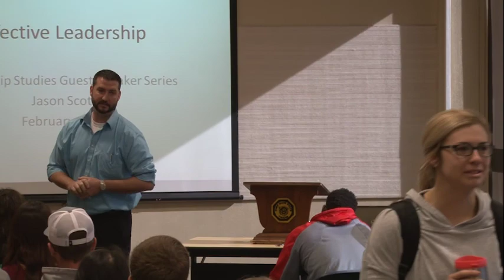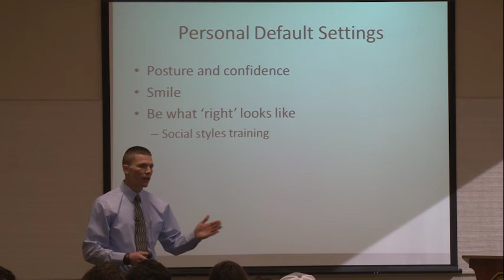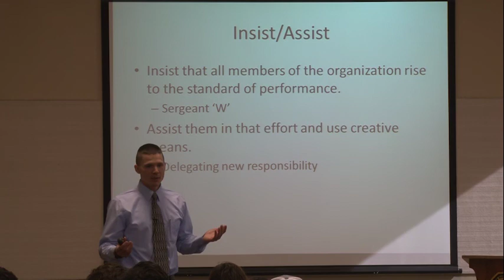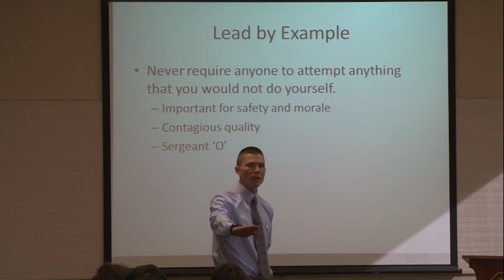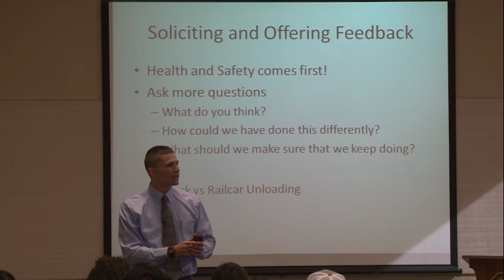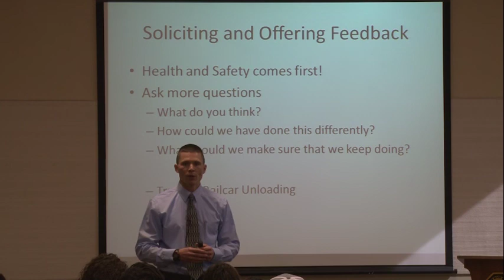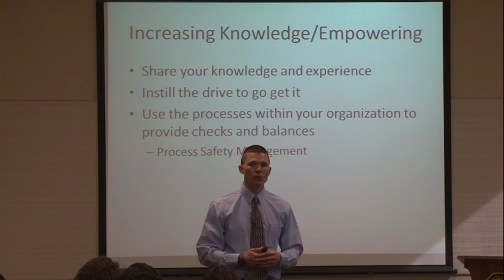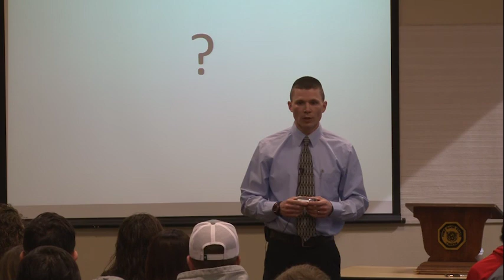Effective Leadership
Presentation by Jason Scott